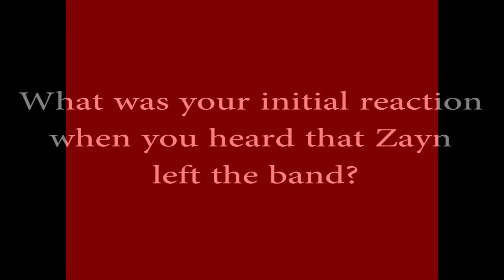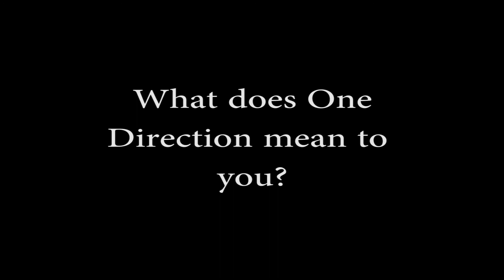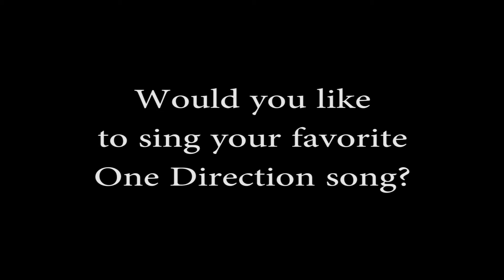Students React to Zayn leaving One Direction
Students discuss their opinions about Zayn Malik leaving One Direction.